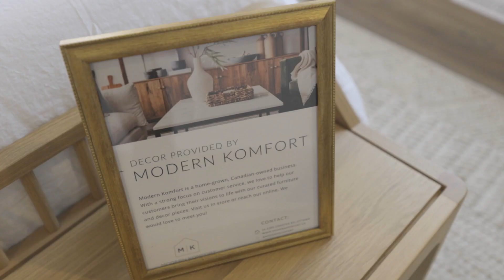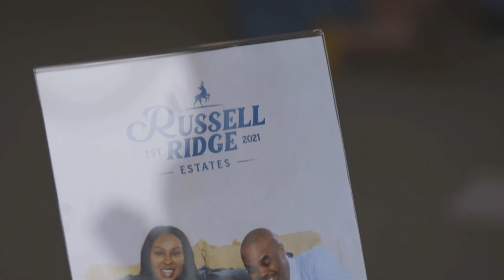Grand opening event for our Russell Ridge Estates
A Grand Success On June 17th we had the pleasure of hosting a grand opening event for our Russell Ridge Estates site, in Marionville.

We build houses that you’ll be proud to call home.
We're Park View Homes, an award-winning premier new-construction homebuilder in the Greater Ottawa area.

Location
6750 Fourth Line Rd, North Gower, ON K0A 2T0